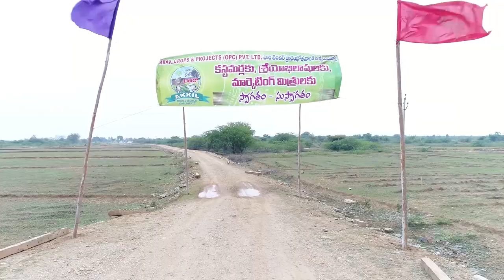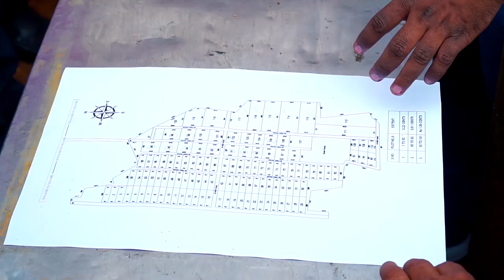ASHWADH Phase 1 Venture Opening | Akkil Crops | Red Sandal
Akkil Crops ASHWADH phase 1 Venture Opening on 14 October 2018

Location : Nandipadu Village, Duttaluru Mandal, Nellore District

Santhi Nagar 3rd line,
New Madhu Gardens, Mogalrajpuram,
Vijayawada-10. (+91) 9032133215